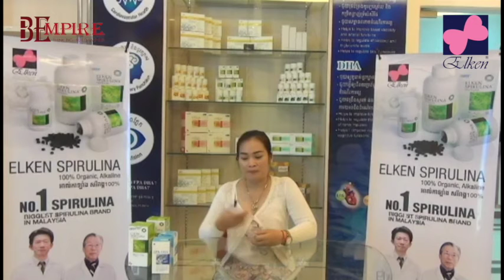សាក្សីដែលបានធូរស្បើយពីបញ្ហាក្រពះពោះវៀន និងស្រវាំងភ្នែក (Spirulina & EPA)